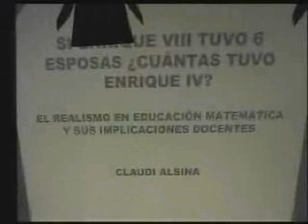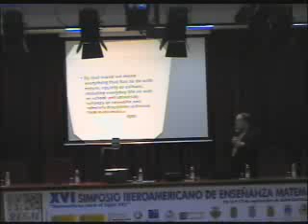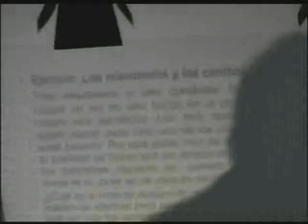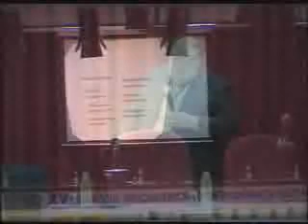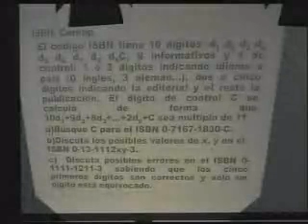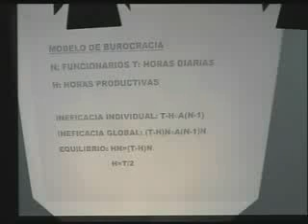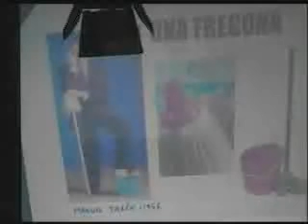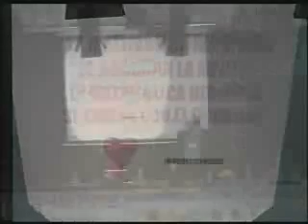Claudi Alsina Catalá - El realismo en educación matemática y sus implicaciones docentes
Si Enrique VIII tuvo seis esposas,¿cuántas tuvo Enrique IV? el realismo en educación matemática y sus implicaciones docentes, presentado por el profesor Dr.D.Claudi Alsina Catalá. XVI Simposio Iberoamericano de Enseñanza de la Matemática en el Nivel Medio (Castellón, España, 15 a 17 de septiembre de 2004)